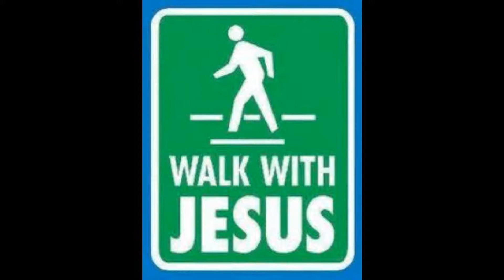Lecrae--New Reality ft. Chinua Hawk